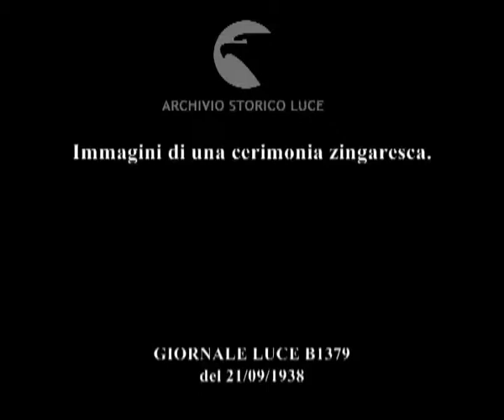Immagini di una cerimonia zingaresca.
Descrizione sequenze:una carovana di zingari percorre una strada di campagna ; immagini delle zingare su un carro ; un re zingaro saluta sorridendo ; immagini della carovana di zingari ; il re zingaro in sella ad un cavallo saluta una zingara a cavallo ; i due zingari si danno un bacio sulla bocca ; uno zingaro suona un violino di fronte ad un carro, circondato da molti zingari ; il re zingaro parla con una donna zingara ; la zingara traccia un segno sul petto dello zingaro ; i due zingari osservano l'avambraccio del re ; il re prende l'avambraccio di un altro zingaro e con un pennino vi scrive il nome sopra ; il re zingaro parla con la donna zingara ; il re zingaro fora il lobo dell'orecchio della donna ; immagine dell'orecchino infilato dallo zingaro nel lobo dell'orecchio della donna ; il re da inizio alle danze ; una coppia di zingari si esibisce in una danza movimentata ; immagine della zingara mentre danza con un tamburello in mano ; fasi della danza tra i due zingari ;